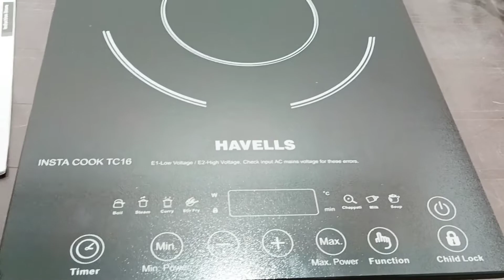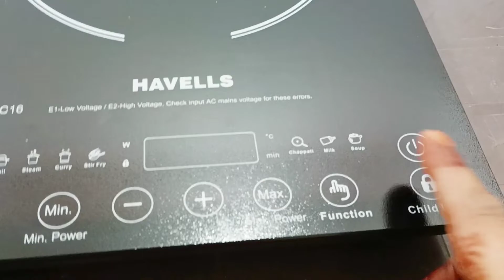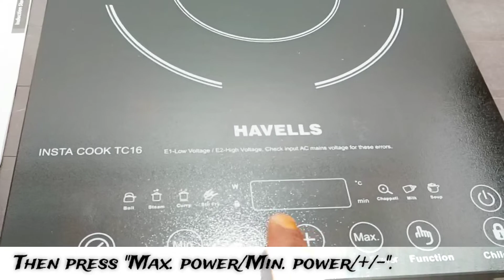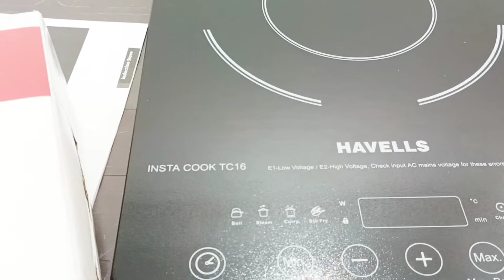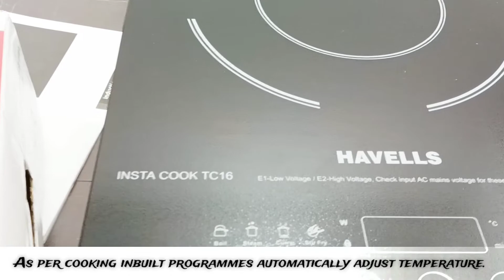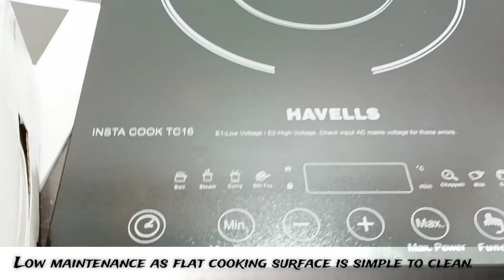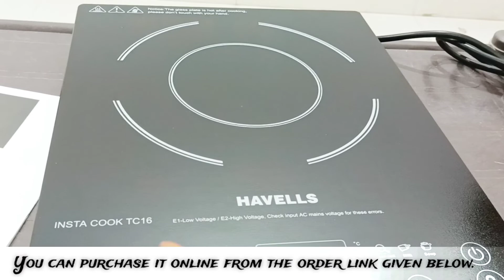Havells InstaCook TC 16 Induction Cooktop | Unboxing And Review with English subtitles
Brand Information -

Havells India Limited is a Fast Moving Electrical Goods (FMEG) Company with an extremely strong global presence, thanks to our philosophy of Make in India, extensive distribution network and world class quality. Today, Havells owns some of the most prestigious brands like Havells, Lloyd, Crabtree and Standard. Its network constitutes of 4000 professionals, over 7900 plus dealers and 40 branches in the country.

"Havells InstaCook TC 16 Induction Cooktop"

• Soft & full touch enabled operation with Slim design
 • Full touch display for convenient and comfortable usage. slim design makes it aesthetically stylish

• Power and Choice
1600 W provide fast heating with 7 cooking menu options.

• Double MOV Technology
Comes with Double MOV technology to provide double protection against the unwanted voltage fluctuation, making it even safer for usage at household.

Comes with Child Lock safety function to ensure that no one accidentally changes the cooking settings of the product.

• Warranty : 1 year on product, 3 years on coil.

• Eco-friendly.